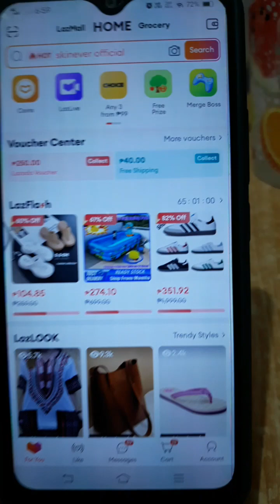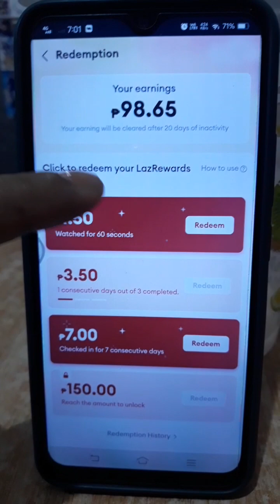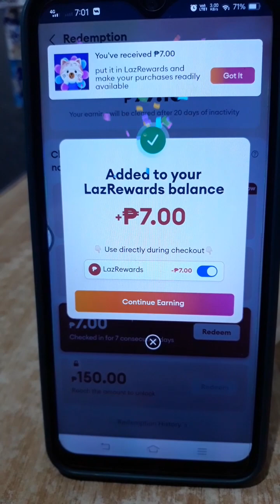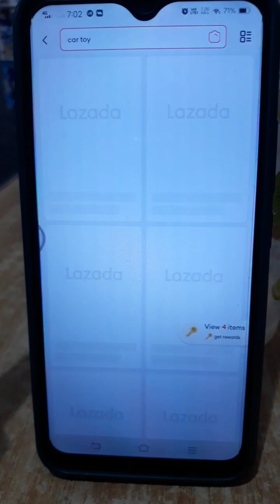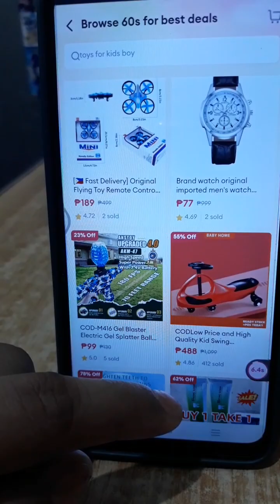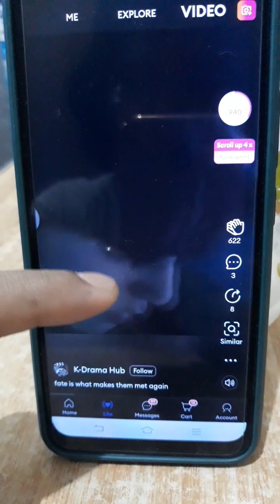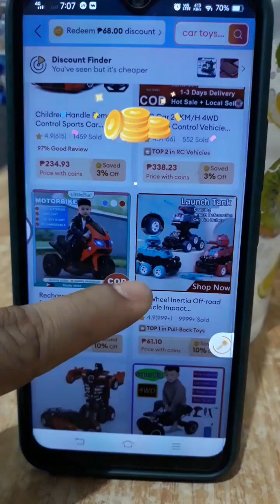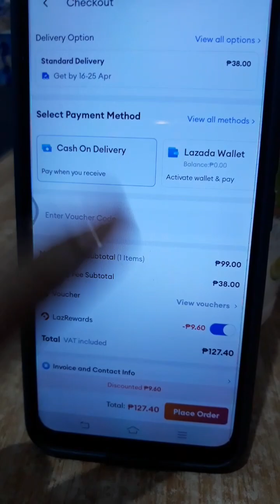PAANO KUMITA NG MADALI SA LAZADA 2024🤑